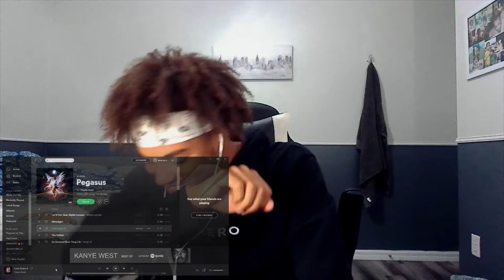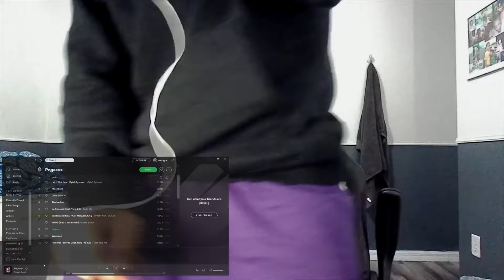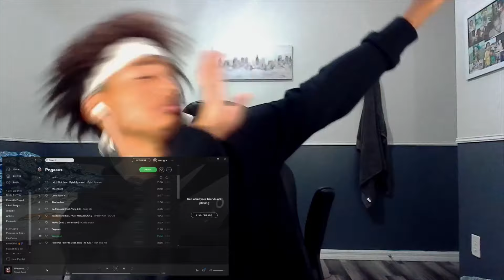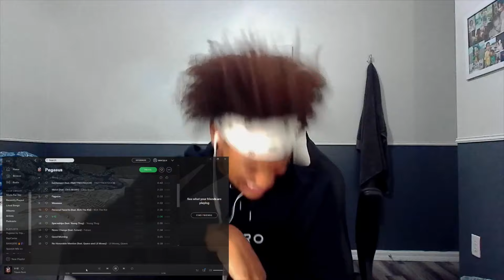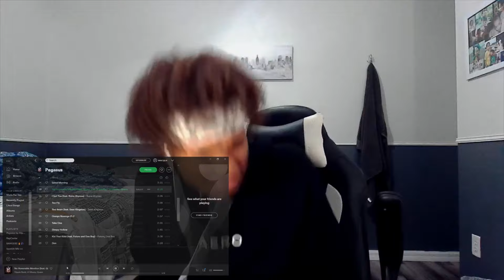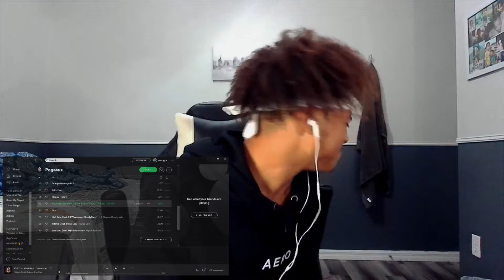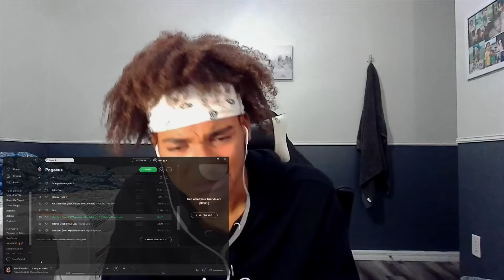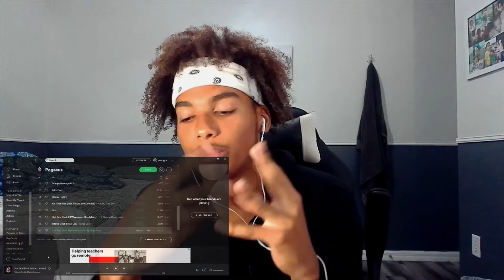TRIPPIE REDD - PEGASUS ALBUM REACTION/REVIEW 🔥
Wassup guys, today we are going to be reacting to Trippie Redd's new album called Pegasus!

• LETS GET TO 20K TOGETHER 😁

TIME STAMP 🌙
1. LET IT OUT - 1:27
2. MOONLIGHT - 3:57
3. LOVE SCARS 4 - 5:22
4. THE NETHER - 7:05
5. SO STRESSED - 9:02
7. MOOD - 11:02
8. PEGASUS - 12:01
9. WEEEEEE - 13:44
10. PERSONAL FAVORITE - 15:51
11. V-12 - 17:40
12. SPACESHIPS - 19:40
13. NEVER CHANGE - 21:01
14. GOOD MORNING - 22:18
15. NO HONORABLE MENTION - 23:23
17. TOO FLY - 24:50
18. RED BEAM - 26:14
19. OOMPS REVENGE PT.2 - 27:14
20. TAKE ONE - 27:57
22. KID THAT DIDD - 28:53
23. DON - 30:49
24. HELL RAIN - 31:35
25. TR666 - 33:07
26. SUN GOD - 34:13